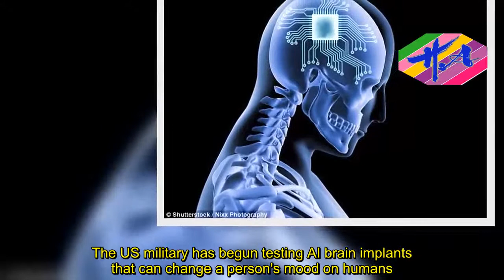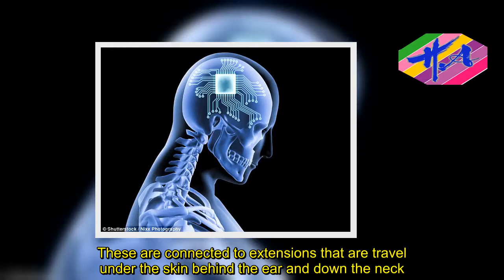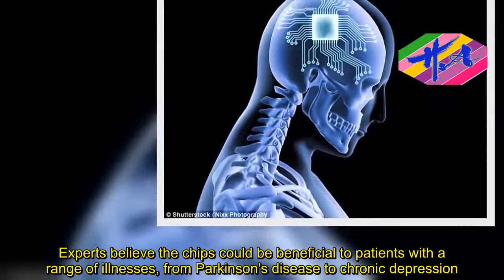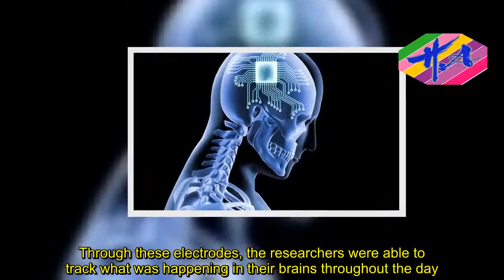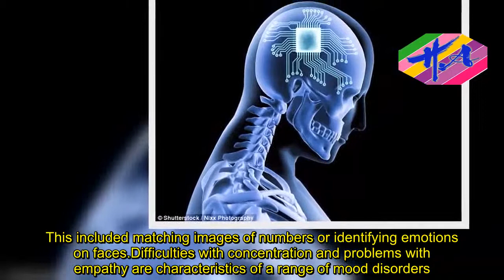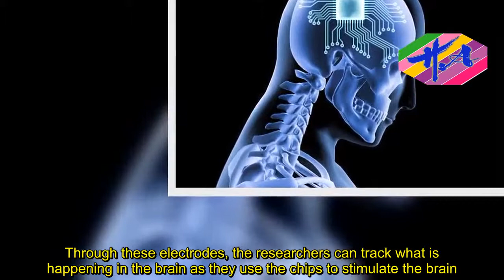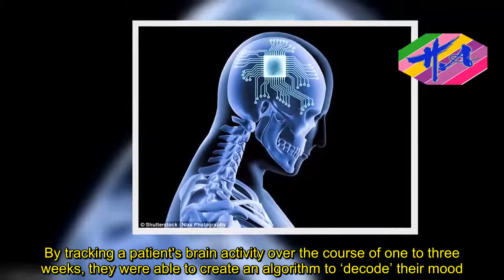News Techcology - 'Mind control' AI chips can alter a person's moods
The US military has begun testing AI brain implants that can change a person's mood on humans.These 'mind control' chips emit electronic pulses that alter brain chemistry in a process called 'deep brain stimulation.'If they prove successful, the devices could be used to treat a number of mental health conditions and to ensure a better response to therapy.Deep brain simulation involves implanting fine wires, with electrodes at their tips, into the brain. These are connected to extensions that are travel under the skin behind the ear and down the neck. The electrodes deliver high frequency shock to a targeted area in the brain. This stimulation changes some of the electrical signals in the brain to change behaviour or movement.  Deep brain simulation has been used to treat movement disorders such as Parkinson’s disease, but has so far been less successful in treating mood disorders.The chips are the work of scientists at the Defense Advanced Research Projects Agency (DARPA), a branch of the US Department of Defense which develops new technologies for the military.Researchers from the University of California (UC) and Massachusetts General Hospital (MGH) designed them to use artificial intelligence algorithms that detect patterns of activity associated with mood disorders.Once detected, they can shock a patient's brain back into a healthy state automatically.Experts believe the chips could be beneficial to patients with a range of illnesses, from Parkinson's disease to chronic depression.Speaking to Nature, Edward Chang, a neuroscientist at the University of California, said: 'We’ve learned a lot about the limitations of our current technology.'The exciting thing about these technologies is that for the first time we’re going to have a window on the brain where we know what’s happening in the brain when someone relapses.'The chips were tested in six people who have epilepsy and already have electrodes implanted in their brains to track their seizures.Through these electrodes, the researchers were able to track what was happening in their brains throughout the day.Older implants are constantly doing this, but the new approach lets the team deliver a shock as and when is needed.By tracking a patient's brain activity over the course of one to three weeks, they were able to create an algorithm to ‘decode’ their moods.The MGH team then discovered that by delivering shocks to regions of the brain that deal with decision-making and emotions, participants performed significantly better in set tasks.This included matching images of numbers or identifying emotions on faces.Difficulties with concentration and problems with empathy are characteristics of a range of mood disorders.Although researchers won't be able to read people's minds, the chips do raise a number of ethical concerns.Alik Widge, engineering director of the MGH team, added: 'We will have access to activity that encodes their feelings.'Dr Widge’s group is working with neuroethicists to address t
Source: